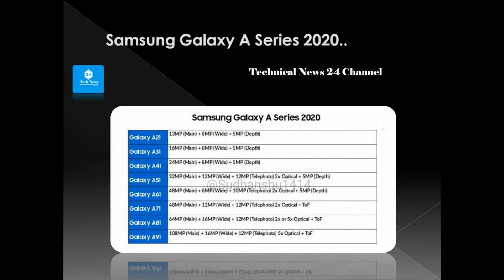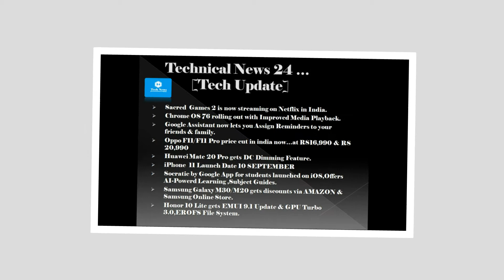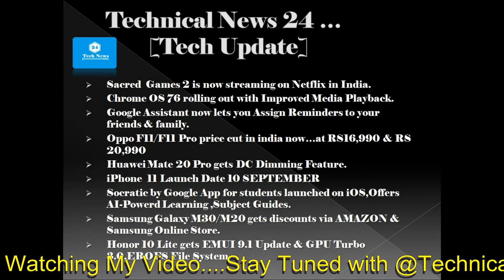Oppo Reno 2 Official Date|MOTO ONE ACTION Specification|Note 8|Samsung 45W|Samsung A 2020 Leaks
Hello Dosto,Mai lekar aaya hu aapke liye kamal ki tech news...aaj k news mai hai upcoming smartphone ki renders,rumors,leaked info aur kuch imp updates...Is video mai share kiya hai Redmi Note 8,MOTO One Action Specification,Samsung Note 10+ 45W Charger,Airtel 4G,Oppo Reno 2 Official Date,Samsung Galaxy A Series 2020 & latest Tech updates k bare mai.
More latest updates k bare mai  aur jaane k liye[ i ] button ko click kare..
i hope meri ye video aapko pasand aayi hogi.
Xiaomi Black Shark 2 Pro price & Specification,Nubia Z20 Specification,Vivo iQOO 5G Specification,Mi Flex at RS 149,Sony 4K TV,Beyerdyanamic Wireless Headphone,MT Helio G90 Antutu & Geekbench Score,Vivo Dual display,Samsung Galaxy A series 2020 & M20s,Lenovo yoga laptop
Vivo Y90 Price & Specification,Redmi laptop Launched in India,Honor Sale,Samsung Galaxy Note 10,Lenovo Tab Price & Specification,HP Laptop Series,Nokia Features phones,Vivo Z5 Specification
Asus ROG 2 Gaming Smartphone Specification & Price,Honor 9X Pro,9X,Magic Book Pro laptop,Honor Band 5 Specification & price,Xiaomi Patents,Samsung Note 10 date announced,Boult wireless Speaker launched in India
Vivo Z5 Specification,Vivo Y90 Specification,Fiio M11 Audio Player,Redmi 64MP Camera,Asus ROG 2 Specification,Huawei Mate 30 First Look,Google Pixel 4 & 4XL
Oppo K3,Vivo iQOO Neo,Huawei Y9 Prime 2019,MOTO P50,Samsung Galaxy A10e & A20 Specifications,Xaiomi T-Series CIGA Watch,Xiaomi Black Shark 2 Geekbench,Redmi Power bank 10,000 mAh & 20,000 mAh,Panasonic Smart Tvs,Honor 9X Pro Low Light Photos,Huawei Mate 30 First look,Nokia Feature Phone

About : Hello Friends, daily lots of electronic gadgets come to the market.people may confused when they wants to purchased.in my videos include  all information about upcoming electronic products which you easily understand..